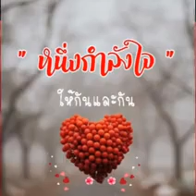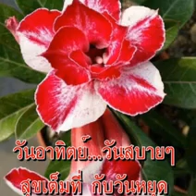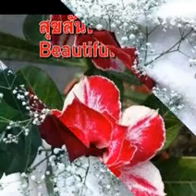สวัสดีวันอาทิตย์"ขอแค่คิดถึง"...ก็คงได้แค่นี้...